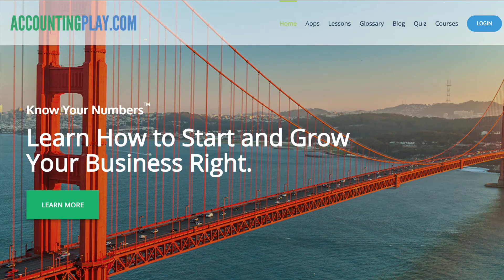Business and Accounting Tips: Fixing and Creating Small Business Books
The Accounting Play Podcast - APP 058 Sloppy Accounting, 10 Min KYN Tips, Fixing and Creating Small Business Books

You need books. fast! That means accounting. Profit and loss statement please as soon as possible. Here I will talk how the pros and rather, hacks, do it. We will layout the options from sloppy to choppy to a hoppy result.

Get some real paid advice. This is educational only.